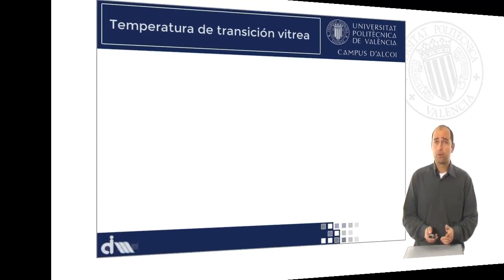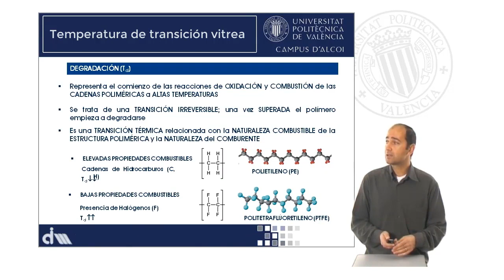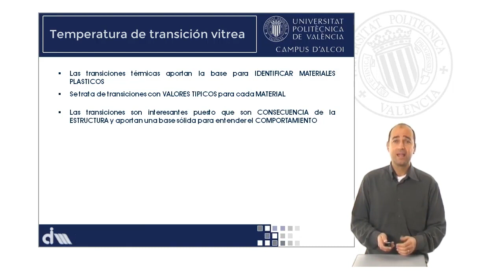M2_U6_04_Temperatura de degradación y consideraciones finales | 39/75 | UPV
Título: M2_U6_04_Temperatura de degradación y consideraciones finales

Descripción automática: En este video, se aborda la importancia de las transiciones térmicas en los materiales poliméricos, destacando tres principales: la transición vítrea, la fusión y la degradación. Específicamente, se enfoca en la degradación, un proceso irreversible provocado por la combustión y oxidación a altas temperaturas de la materia orgánica. Esta transición se asocia con la facilidad de combustión de los polímeros, y depende de la presencia de oxígeno.

Se pone el ejemplo del polietileno, que se degrada con facilidad debido a su estructura sencilla rica en hidrocarburos, frente al teflón, cuyos átomos de flúor en la cadena elevan su temperatura de degradación, reduciendo su combustibilidad.

Se concluye que las transiciones térmicas son indicadores claves de la identificación y comportamiento de los plásticos, derivados de su estructura molecular. La transición vítrea y la fusión son reversibles, mientras que la degradación, siendo irreversible, transforma la estructura sólida o líquida en gases por combustión. La comprensión de estas transiciones proporciona un entendimiento fundamental del uso y rendimiento de los materiales poliméricos.

Curso: Este vídeo es el 39/75 del curso MOOC Fundamentos de la obtención, estructura y modificación de materiales poliméricos.